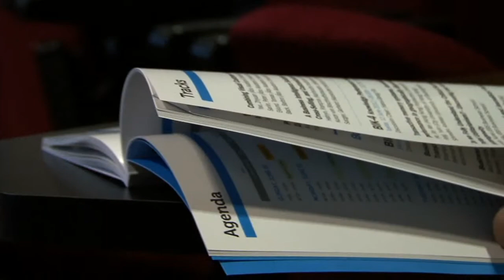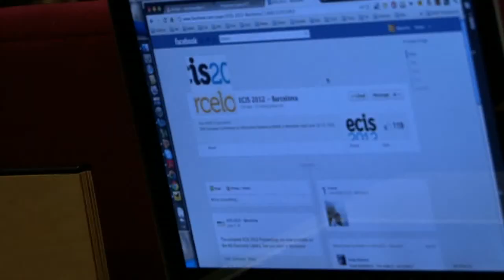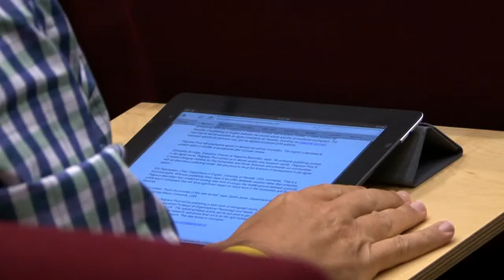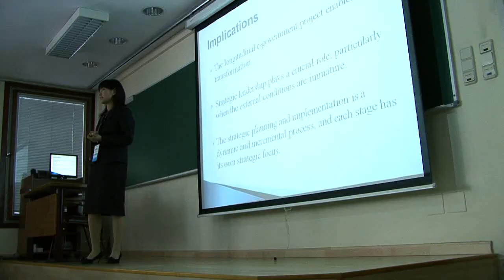European Conference on Information Systems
Information systems academics and professionals from around the world met at ESADE on 10th - 13th June to showcase latest research in the field at the 20th European Conference on Information Systems (ECIS 2012)